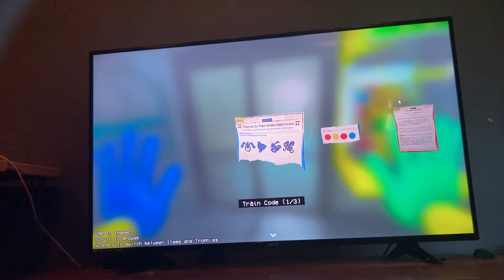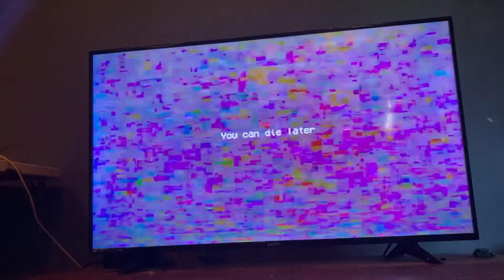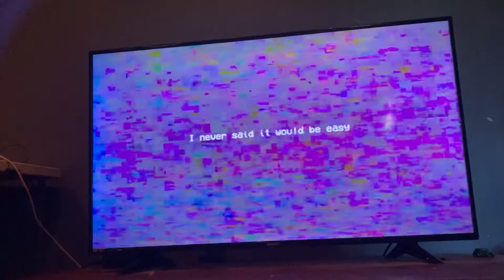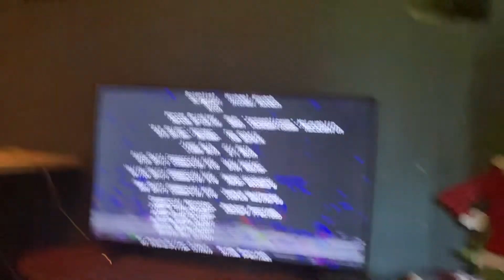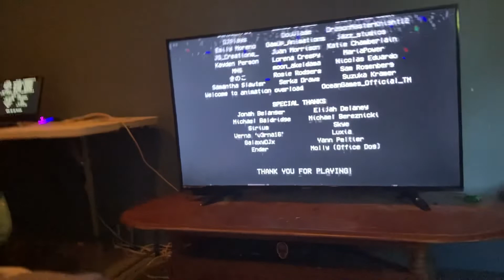Poppy playtime chapter 2 final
Mommy long legs chase was scary